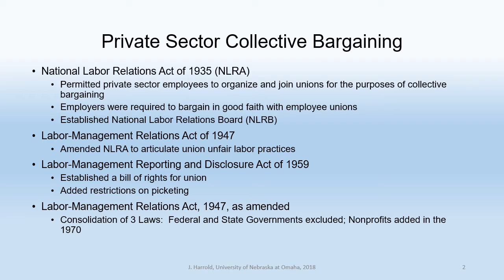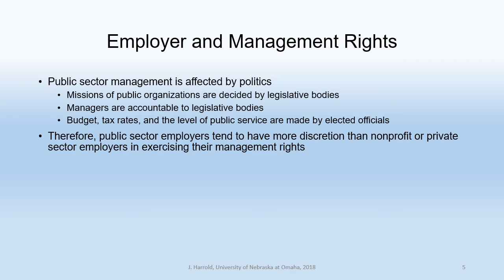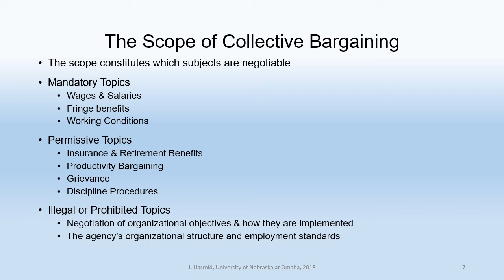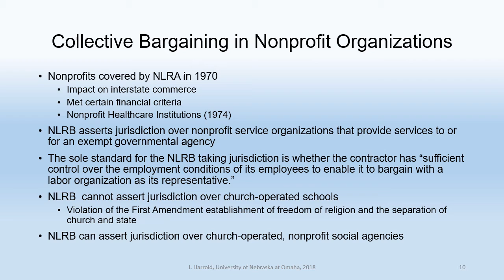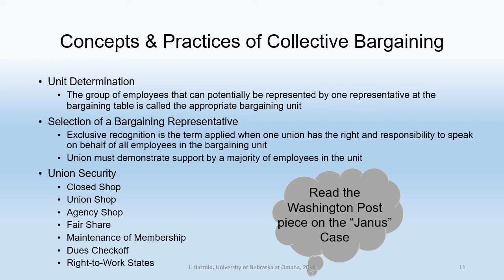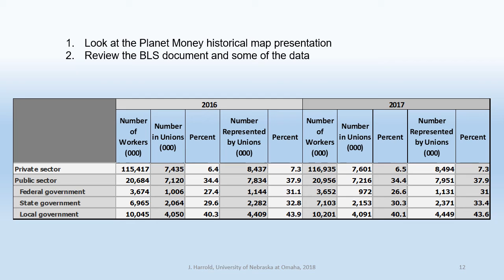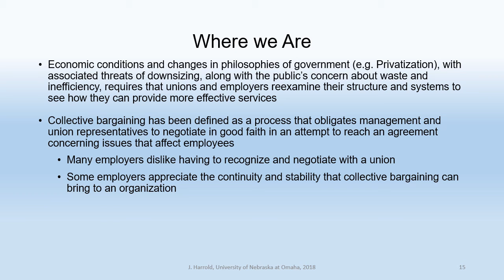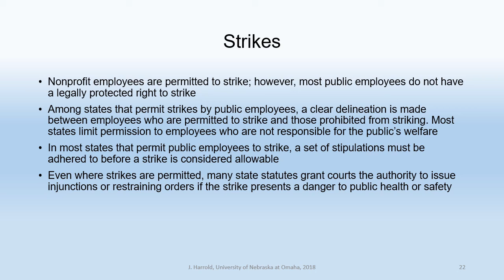PA 8410 Week 12 Labor Management Relations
PA 8410, Human Resources Management, University of Nebraska at Omaha, Fall 2018. Week 12: Labor-Management Relations. Professor Jim Harrold